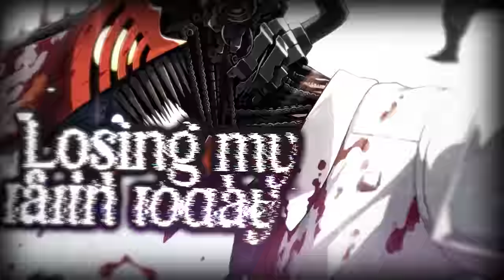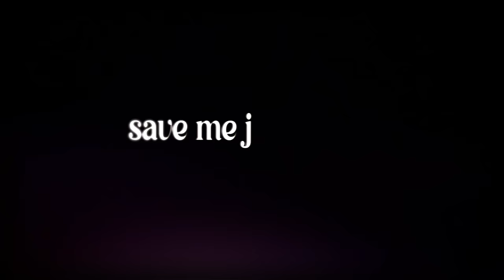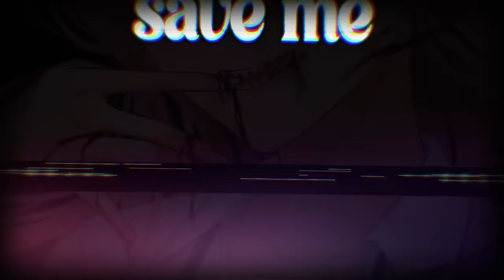Nightcore - Hero (Rock Version) (Lyrics)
✘ INFORMATION ✘
➥ Song ➼ Hero
➥ Artist ➼ Skillet
➥ Anime ➼ Chainsaw Man
➥ Cover ➼ Kristina Schiano & Cole Rolland
➥ Artwork 1 ➼ ENDY
➥ Artwork 2 ➼ 罐装火星人
➥ Artwork 3 ➼ MINJIHARU
➥ Artwork 4 ➼ おつは
➥ Artwork 5 ➼ nezumiro_
➥ Artwork 6 ➼ むぐ煮
➥ Artwork 7 ➼ 夕城あくん
➥ Artwork 8 ➼ JunShiki
➥ Artwork 9 ➼ roh
➥ Artwork 10 ➼ らぶか
➥ Artwork 11 ➼ キロ / Tasuku
➥ Artwork 12 ➼ AI アート リポジトリ
➥ Artwork 13 ➼ おこめ
➥ Artwork 14 ➼ JK
➥ Artwork 15 ➼ あね
➥ Artwork 16 ➼ アトルネ
➥ Artwork 17 ➼ Hyde
➥ Artwork 18 ➼ 라현

✘ Hero LYRICS ✘

[Verse 1: John Cooper & Jen Ledger]
I'm just a step away, I'm just a breath away
Losin' my faith today
We're fallin' off the edge today!
I am just a man, not superhuman
I'm not superhuman!
Someone save me from the hate

[Pre-Chorus: John Cooper & Jen Ledger]
It's just another war
Just another family torn
We're falling from my faith today!
Just a step on the edge
Just another day in the world we live
[Chorus: John Cooper & Jen Ledger, Both]
I need a hero to save me now!
I need a hero!
Save me now!
I need a hero to save my life!
A hero will save me

[Verse 2: John Cooper & Jen Ledger]
I've gotta fight today to live another day
Speakin' my mind today
My voice will be heard today!
I've gotta make a stand, but I am just a man
I'm not superhuman!

It's just another kill
The countdown begins to destroy ourselves

Save me now!
Monster
Skillet
Awake and Alive
Skillet
Comatose
Skillet

[Interlude: John Cooper]
I need a hero just in time!
Save me just in time!

[Bridge: John Cooper & Jen Ledger, Both]
Who's gonna fight for what's right, who's gonna help us survive?
We're in the fight of our lives
And we're not ready to die!
Who's gonna fight for the weak, who's gonna make 'em believe?
I've got a hero
Livin' in me!
I've gotta fight for what's right, today I'm speakin' my mind
And if it kills me tonight
I will be ready to die!
A hero's not afraid to give his life
A hero's gonna save me just in time!